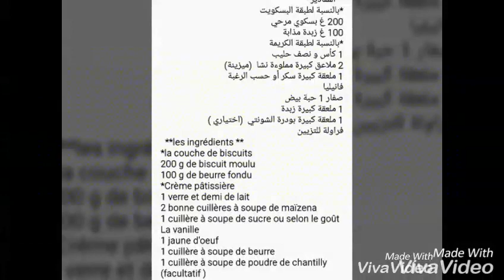تحلية باردة بدون فرن أكثر من رائعة un désert froid sans cuisson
**المقادير **
*بالنسبة لطبقة البسكويت
200 غ بسكوي مرحي
100 غ زبدة مذابة
*بالنسبة لطبقة الكريمة
1 كأس و نصف حليب
2 ملاعق كبيرة مملوءة نشا  (ميزينة)
1 ملعقة كبيرة سكر أو حسب الرغبة
فانيليا
صفار 1 حبة بيض
1 ملعقة كبيرة زبدة
1 ملعقة كبيرة بودرة الشونتي  (اختياري )
فراولة للتزيين
  **les ingrédients **
*la couche de biscuits
200 g de biscuit moulu
100 g de beurre fondu
*Crème pâtissière
1 verre et demi de lait
2 bonne cuillères à soupe de maïzena
1 cuillère à soupe de sucre ou selon le goût
La vanille
1 jaune d'oeuf
1 cuillère à soupe de beurre
1 cuillère à soupe de poudre de chantilly  (facultatif )